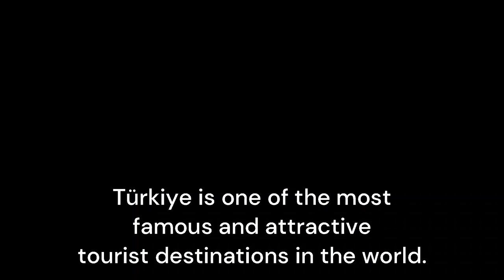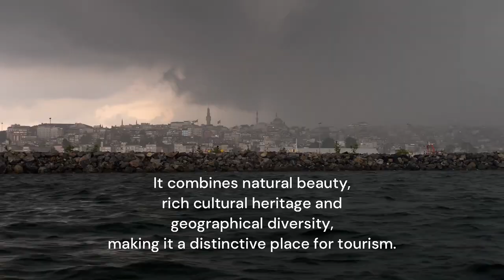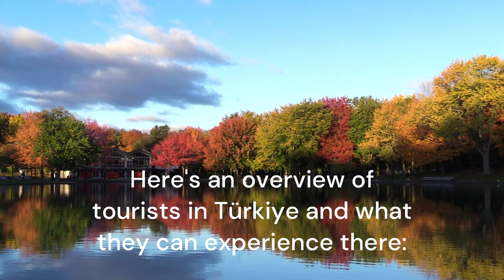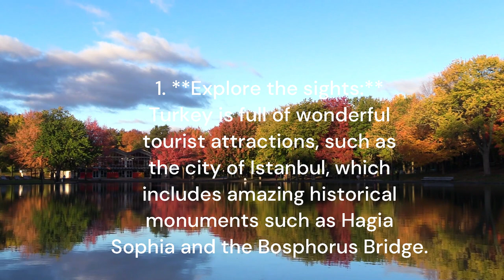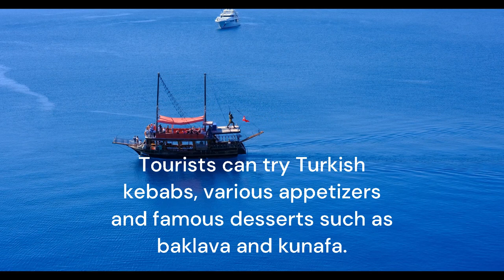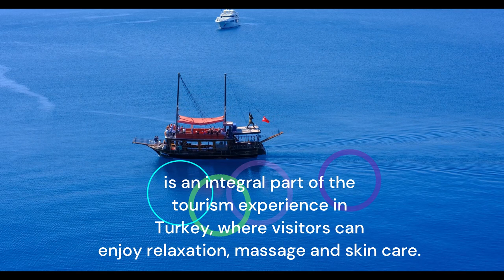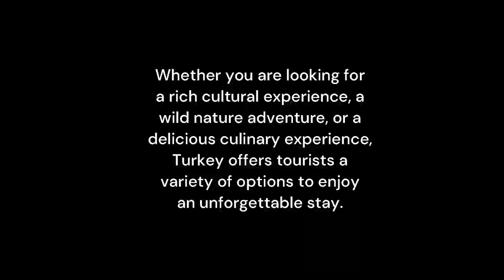Türkiye is one of the tourist destinations The best places in Türkiye with 4K udios de melconianme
indeed
withdrawal symptoms
4k monitor
udise pulse
desmos calculator
officemax
best buy near me
inter miami
withered bonnie
audioslave
4k gaming monitor
places to eat near me
desmos
the hill
the grinch
destinations in virginia
places to visit in washington dc
india
4k
one piece
the beekeeper
destinations by disney
destinations near me
touristanbul
türkiye or turkey
office
desmos graphing calculator
places to eat

If you're looking for one of the world's top tourist destinations, look no further than Turkey! In this video, we'll share with you all the reasons why Türkiye is one of the top tourist destinations on the planet. Argentina vuelve a encontrarse con sus hinchas. Este jueves, en el estadio Monumental, la Selección campeona del mundo recibirá a Paraguay, tercera parada de su camino rumbo al Mundial 2026 en las Eliminatorias Sudamericanas. El árbitro será el brasileño Raphael Claud y en el VAR estará su compatriota Rodolpho Toski. Desde las 20:00, televisan TV Pública y TyC Sports.
La previa, el partido y el post, min eliminatorias mundial 2026 river plate hoy For Ever
udios de melconian melconian audios audio melconian  Audios Melconian
From its stunning cities to its stunning seas, Türkiye has something for everyone. If you're interested in visiting this amazing country, be sure to check out this video! We'll give you all the information you need to make the most of your trip, and we even include some tips for traveling to Türkiye in safety and comfort! birkenstock stock liminatorias argentina paraguay partido argentina
eliminatorias mundial 2026 argentina vs. paraguay partido de argentina
argentina vs paraguay horario argentina paraguay horario partido argentina paraguay
Dia de la Diversidad Cultural Dia DEL RESPETO A LA DIVERSIDAD CULTURAL Chaco For Ever Defensa y Justicia Audios Melconian audios de melconian melconian audios audio melconian
أتمنى ان ينال الفيديو اعجابكم والاشتراك في القناة وما شابه
Lautaro martinez Karol G entradas karol g argentina entradas karol g Lucia mendez Jada Pinkett Smith Will Smith Caroline Ellison Caroline Ellison
Anouk Grinberg 王座戦 将棋 王座戦 将棋 タイトル 永瀬拓矢 藤井聡太 王座戦 藤井聡太 8冠 王座戦第4局 将棋 王座戦 藤井聡太 藤井聡太 フジモン 事故 藤本 当て逃げ 藤本敏史 事故 藤本敏史
立教大学駅伝部 立教大学 上野監督 上野裕一郎 PS5  Bruno Vespa ultime notizie  Carlo Acutis
Lukaku  Bernardeschi  Adam Gawęda  PLK  Tymon Tymański Таблица